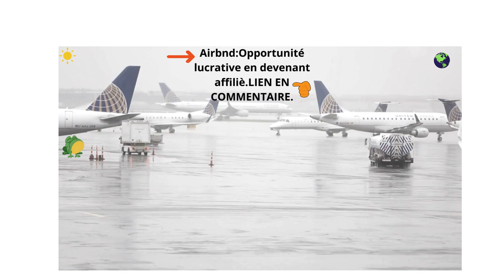Airbnd:Opportunité lucrative en devenant affiliè dans le domaine de location à courte durée.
Devenez affilié Passion,la formation incontournable pour les hôtes Airbnb et ganez des commissions substantielles pour chaque vente réalisées grâce à votre affiliè.
LIEN EN COMMENTAIRE AVEC UN GUIDE GRATUIT.